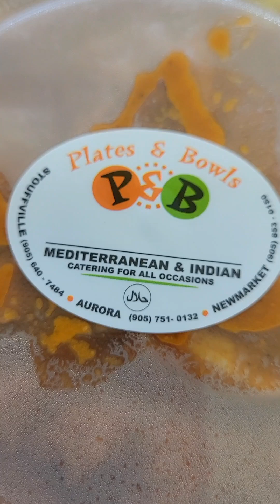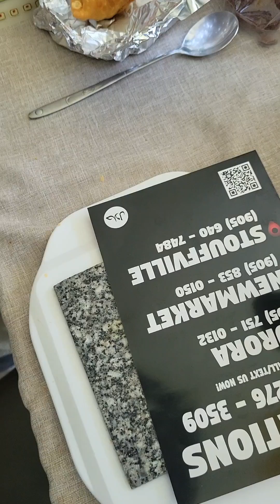[Canada/ food] 가성비 최고의 테이크 아웃 음식에대한 가족과의 맛리뷰 Butter Chicken from " Plates and bowles" in Aurora